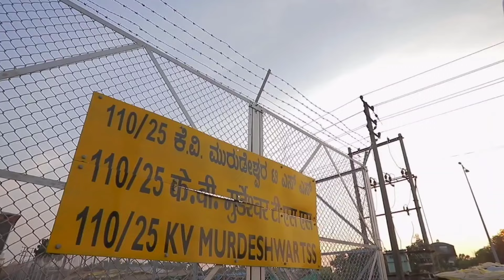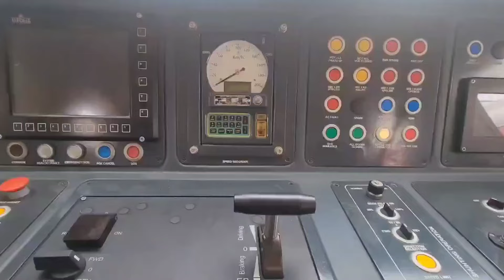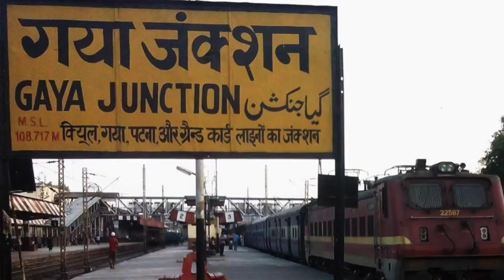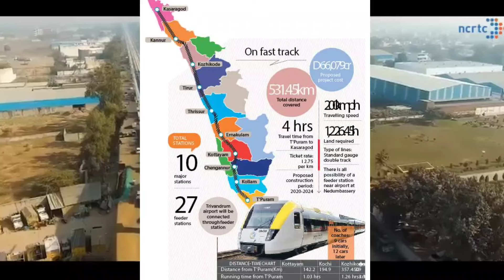Kerala High Speed Silverline Rail Project & Kerala's New 20 Coach Vande Bharat Introduction !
MY GADGETS -

Mic Used -

MY GADGETS -

Mic Used -

,lhbcoaches,LHBcoaches ,lhbtrain